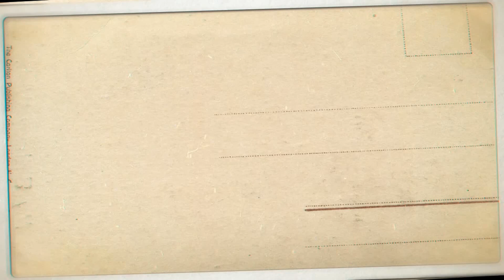MANA MAYEENKARA MANA BHANGIBAKU...| Pratap C Samal | Kali P Padhi | Pratap Kumar | Ft. Anup Kumar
Prabhu-Pratap and The Pallav presents 18th official music video of the song "Mana Mayeenkara Mana Bhangibaku". Ft. Anup Kumar, this latest heartfelt song is penned by Pratap Chandra Samal, composed by- Pratap Kumar Sahu & sung by  Kali Prasad Padhi.

🎶Title: MANA MAYEENKARA MANA BHANGIBAKU
🎶Music Produced By: Prabhu-Pratap
🎶Composed By: Pratap Kumar Sahu
🎶Singer: Kali Prasad Padhi
🎶Lyrics: Pratap Chandra Samal
🎶Recorded at RB Studioz' by: Siddharth Sahoo
🎶Mixed & Mastered: Pratap Kumar

           🎥::::Video Credits:::::🎥
🎶Starring: Anup Kumar
🎶Video Directed By: Anup Kumar
🎶DOP: Siddharth Sahoo
🎶Edited by: Siddharth Sahoo
🎶Music Label & Marketed by: The Pallav
🎵 For Music Contracts:
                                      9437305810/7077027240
(For Lyrics/ Recording/ Music Production/ Documentary)